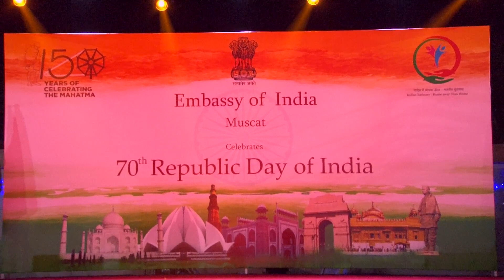Reception hosted by Indian Embassy in Muscat in celebration of 70th Republic Day of India